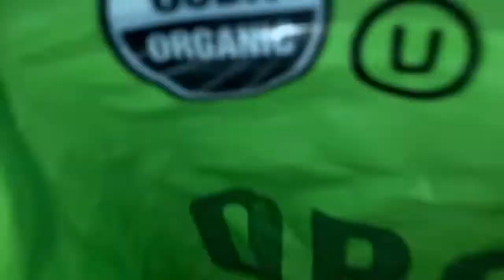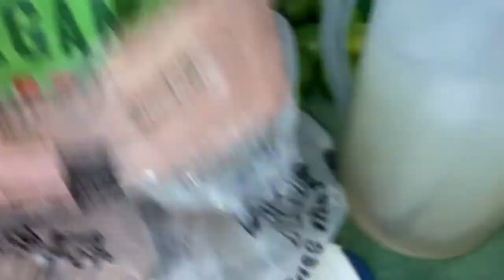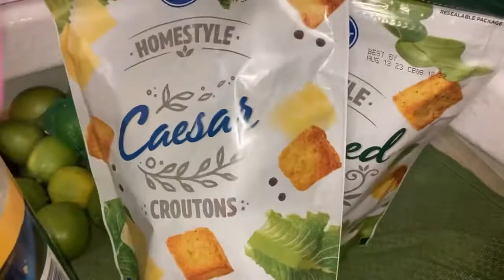😍REMODELACION EN EL TENNIS 🎾 COURT😍***AMOR💕TIEMPO**…..